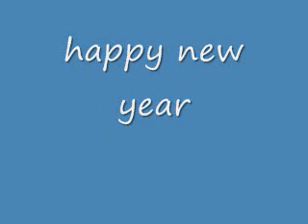happy new year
happy new year sasha rachel patrice and Riley